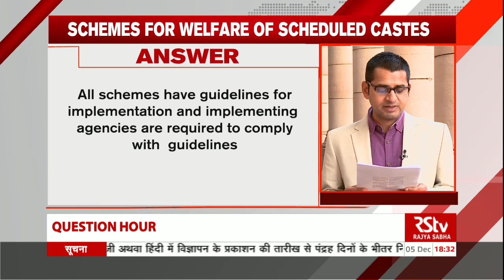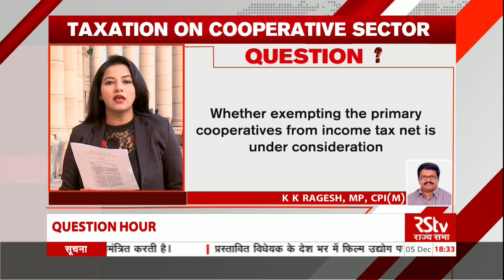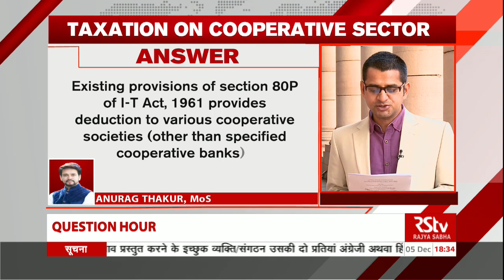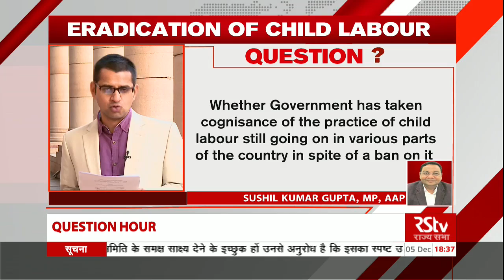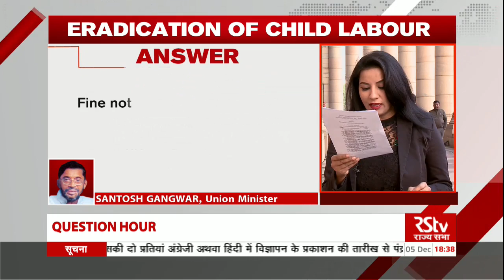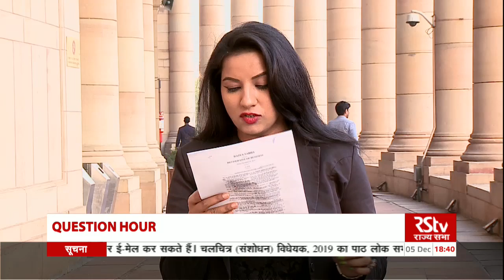Rajya Sabha Question Hour: Ep - 134 (English)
Anchor: Rajat Kain, Kriti Mishra